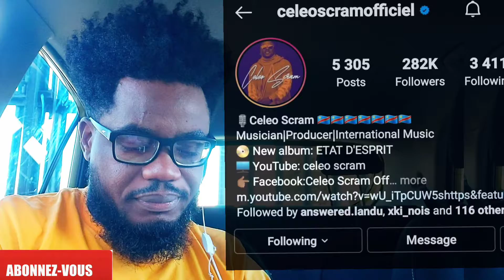Celeo scram mu studio album Etat d'esprit c'est pour bientôt |Mellow TV Reaction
*Link to artist at bottom of description*

That MellowTV! Is a channel we created for reacting/reactions to songs and possibly other s**t.

WOW WE HAVE REACHED OUR GOAL OF 200

New Goal is 500 Please tell your friends and family about us 🙏🏾.

Help us reach our goal by sharing our Amapiano Dance challenge | MLTV  Reaction  with your family and friends.
We just trying to stay LIT.